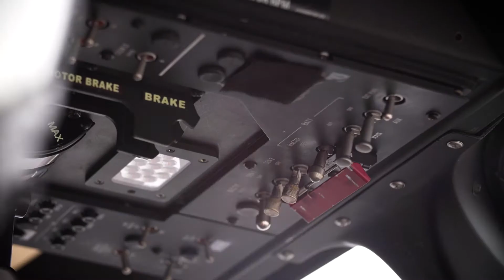"Sicuri in montagna": video-appello del soccorso alpino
“Scegliete un’altra montagna: meno rischiosa, ma non meno coinvolgente” è il messaggio del Corpo Nazionale Soccorso alpino e speleologico, che invita alla maggiore sicurezza visto il periodo, anche d soprattutto per favorire il lavoro di medici, infermieri e personale tutto del settore sanitario, al quale questa campagna è dedicata.